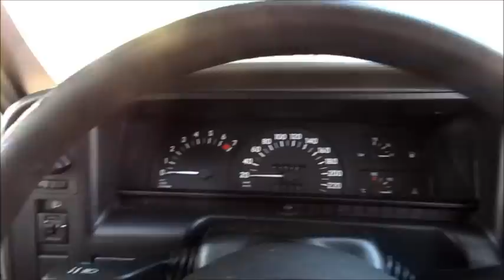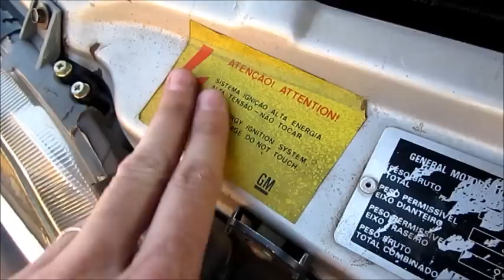Omega GLS 2.0 1993 - Vendido!!!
Esse carro era do meu irmão, ficamos com ele 3 anos, um belo exemplar...